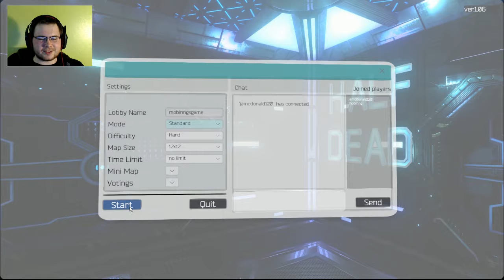Half Dead 2 - The Unpleasant View w/ Jamcdonald120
Team Think Tank is back with a collaboration. Can we figure out how to get out of this labyrinth of traps? We might be able to if somebody...*cough cough*, can throw their shoe into the room.